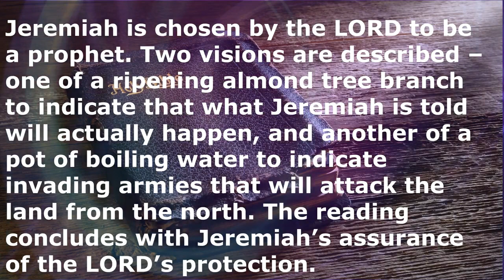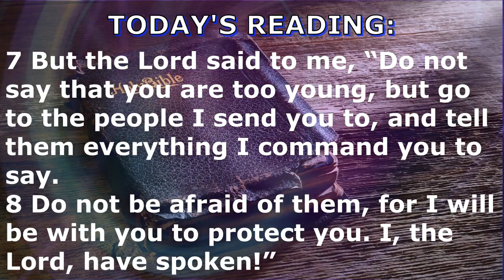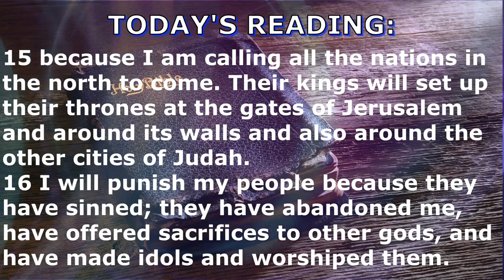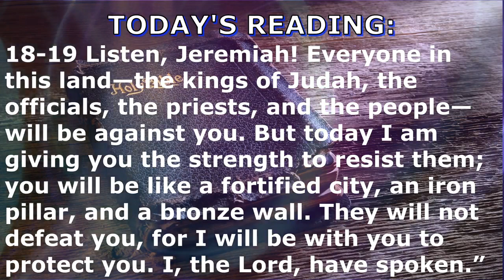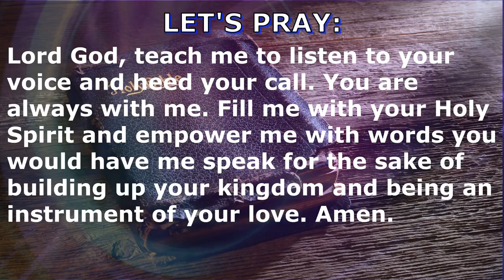DAILY BIBLE READING: May 3, 2021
The prophet Jeremiah lived during the latter part of the seventh century and the first part of the sixth century B.C. During his long ministry he warned God’s people of the catastrophe that was to fall upon the nation because of their idolatry and sin. In today’s reading, Jeremiah is chosen by the LORD to be a prophet. Two visions are described – one of a ripening almond tree branch to indicate that what Jeremiah is told will actually happen, and another of a pot of boiling water to indicate invading armies that will attack the land from the north. The reading concludes with Jeremiah’s assurance of the LORD’s protection.